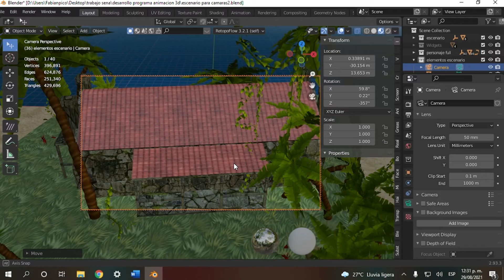Perspectiva con shift